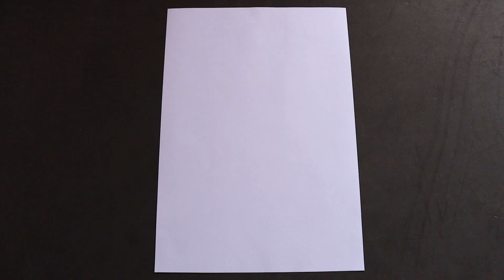Como Hacer un Avión de Papel que Vuela Mucho y Lejos "PLANEADOR" | Mejores Aviones de Papel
Hola amigos, en este video vamos a hacer un avión de papel que vuela mucho y lejos, se llama PLANEADOR.

ESPECIFICACIONES:
-NOMBRE: Planeador
-MATERIALES: Hoja de papel A4
-DIFICULTAD: Fácil
-TIPO: Planeador
-VUELO: Largo
-DISEÑO: ...

Amigos espero que este video les guste, no se olviden de darle like y dejar un comentario, de esa
forma me ayudan a que este canal siga creciendo.

en ver los videos que subo en este canal.

como hacer un avión de papel que vuele mucho y lejos
como hacer un avión de papel fácil
como hacer un avión de papel paso a paso
como hacer un avión de papel boomerang
como hacer un avión de papel f-14 tomcat
como hacer un avión de papel de guerra
como hacer un avión de papel que vuele mucho
como hacer un avión de papel que regrese a ti
como hacer un avión de papel redondo
como hacer un avión de papel que regrese
como hacer un avión de papel que vuele mucho y lejos fácil
como hacer un avión de papel planeador
como hacer un avión de papel normal
como hacer un avión de papel murcielago